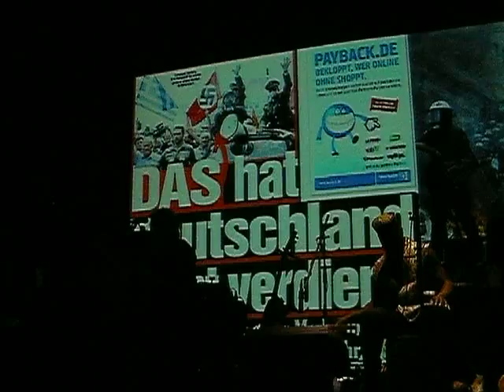hansvisser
World photo concert Papendrecht 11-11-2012